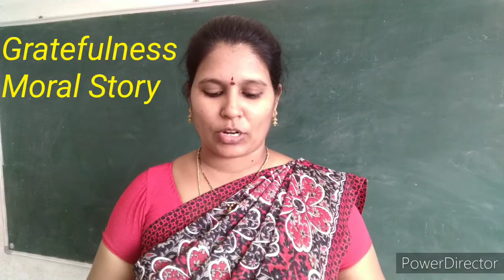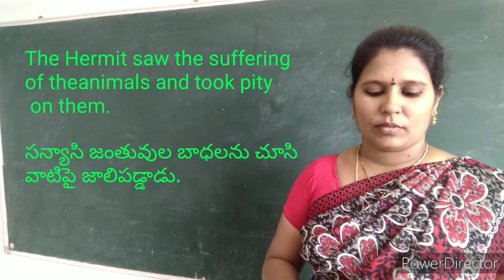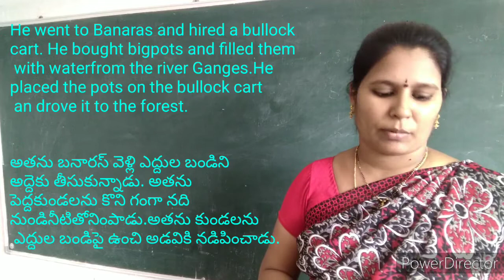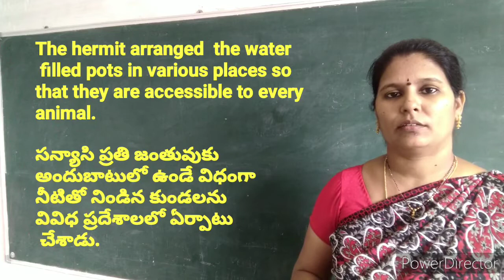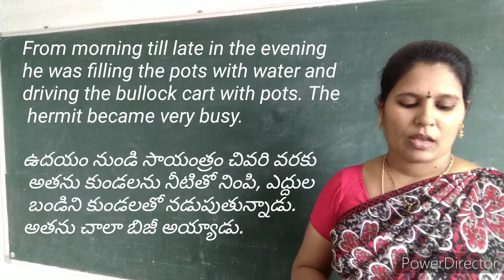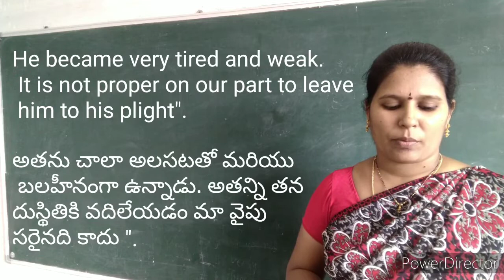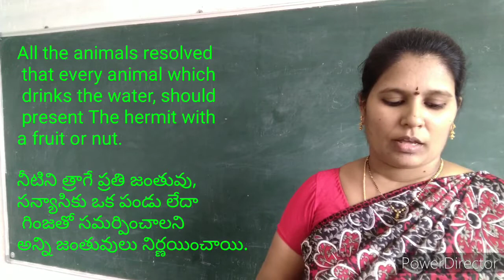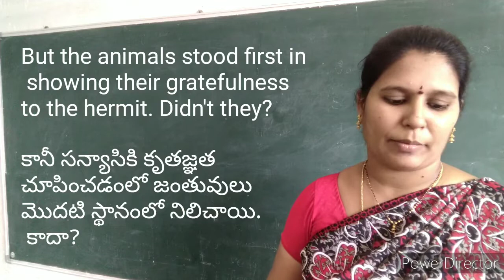English moral story translation in Telugu.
Moral stories 👇🏾👇🏾

వాట్సప్ క్లాసెస్ ద్వారా ఇంగ్లీష్
నేర్చుకోవాలి అనుకునేవారు
ఈ నెంబర్ కి కాంటాక్ట్ చేయండి